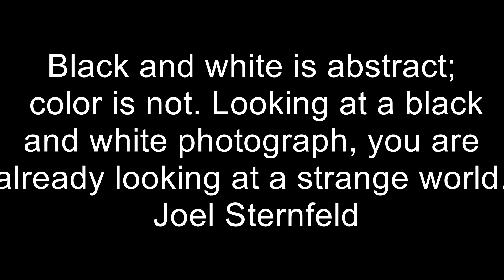A case of the slips